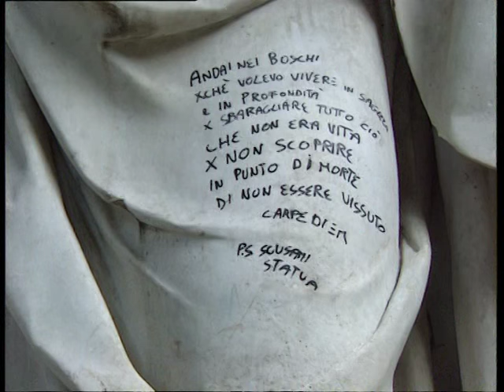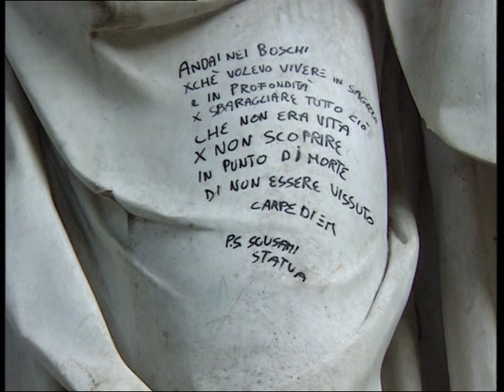Federico Zeri parla delle sculture di Ceracchi 02